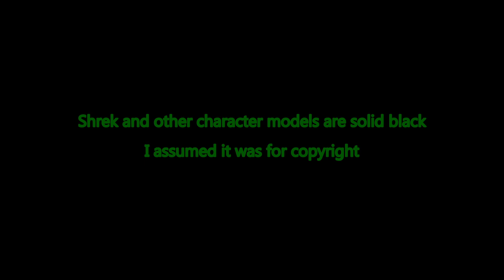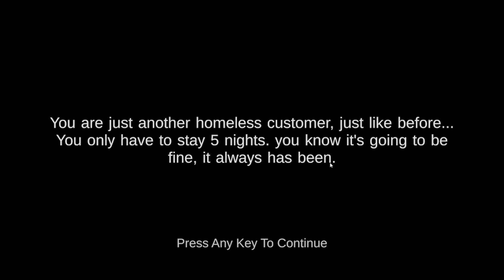5 Nights At Shrek's Hotel 2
Didn't have time to play 3 games, so have 1 longer than usual one!

Want to see us play a specific game? Comment what you'd want us to scream at next!